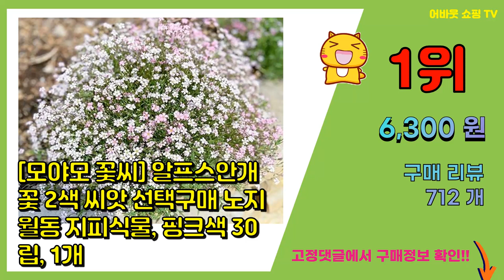안개꽃 추천 판매순위 Top10 || 가격 평점 후기 비교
❤️❤️❤️요즘 가장 많이팔린 안개꽃 추천❤️❤️❤️

[00:01]
10위. 꽃말 담은 안개꽃다발 프리저브드 드라이플라워, 핑크 [10,000원]

[00:06]
9위. 소영점빵 프리져브드 드라이플라워 미니꽃다발, 천일홍믹스1 [5,000원]

[00:11]
8위. 플라라 드라이플라워 프리저브드플라워 - 안개꽃, 05 안개꽃-파랑 [3,500원]

[00:16]
7위. 행복한마을 챠밍안개 조화부쉬 2p, 블루, 2개 [7,680원]

[00:21]
6위. 에스와이씨 안개꽃 조화 4묶음, 화이트, 4개 [9,900원]

[00:26]
5위. #[모야모 꽃씨] 안개꽃(숙근안개초) 화이트겹꽃 씨앗, 1개, 소포장 30립   [6,300원]

[00:31]
4위. 플라라 드라이플라워, 화이트 안개꽃, 1개 [3,500원]

[00:36]
3위. 캔들바다 프리저브드플라워 - 화이트안개, [ 화이트안개 ] [4,500원]

[00:41]
2위. 안개꽃 드라이플라워 장미 비누꽃 시들지않는 꽃다발 배합 LED등불 선물 상자와 쇼핑백, 붉 [2,500원]

[00:46]
1위. #[모야모 꽃씨] 알프스안개꽃 2색 씨앗 선택구매 노지월동 지피식물, 핑크색 30립, 1개   [6,300원]